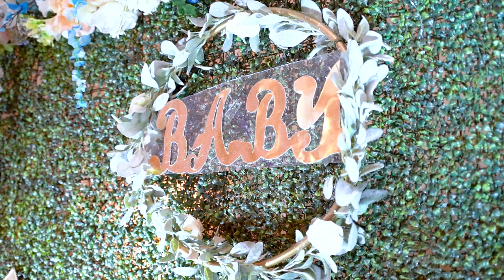Arya Cradle Ceremony Highlight Video | 2020 | New Jersey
Dheeva Photography, NJ